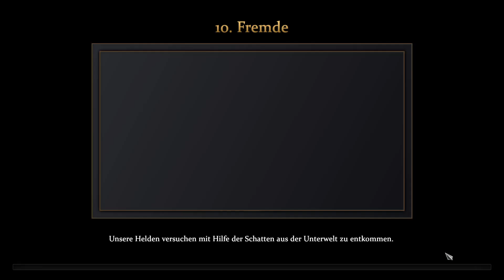[#007] Die Unterwelt - Age of Mythology: Retold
Arkantos, der höchste General von Atlantis, ist gelangweilt. Seine größten Schlachten kann er nur noch in seinen Träumen erleben, doch Athene warnt ihn in eben einem solchen Traum, dass seine größten Schlachten noch vor ihm liegen. Und wir werden ihn dabei begleiten. Aber erst mal entspannt nach Hause.

Age of Mythology – Retold ist ein Remaster des mittlerweile 22 Jahre alten Echtzeitstrategiespiel Age of Mythology. Entwickelt von World´s Edge und Forgotten Empires und gepublished von Xbox Game Studios, erschien es im September 2024 für PC und Xbox Series X/S.